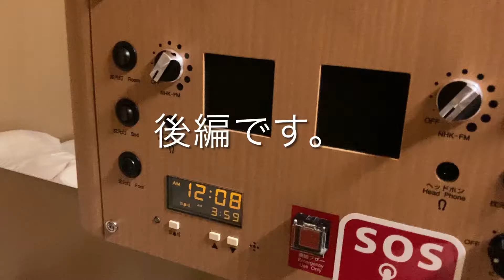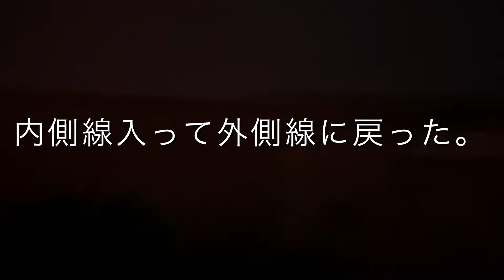【後編】サンライズ23歳のお誕生日おめでとう！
今回は7月10日で23年になる寝台特急サンライズ出雲に乗ってきました。初めての設備「サンライズツイン」を利用しました。瀬戸＋出雲で計8室、10時打ちをした訳でもないのに予約が取れました！